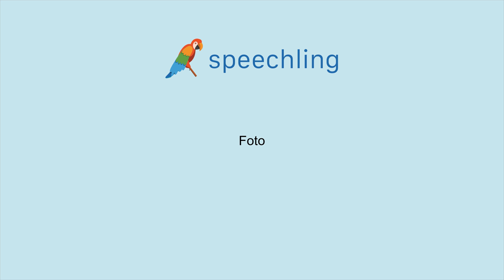How to say "Photo" in German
Male Voice:
Foto

Female Voice:
Foto

Male Voice Translation:
Photo

Female Voice Translation:
Photo